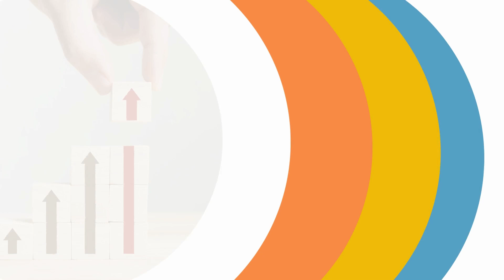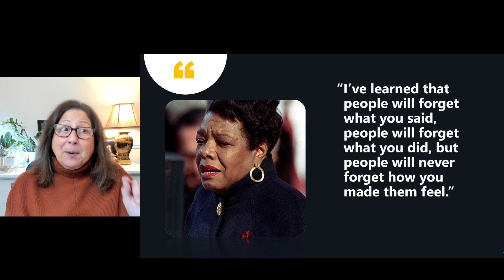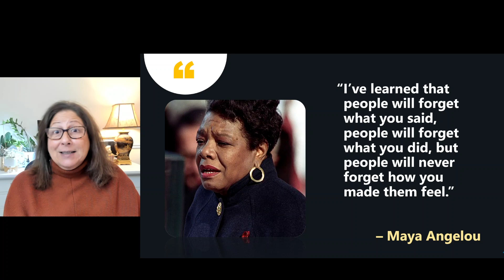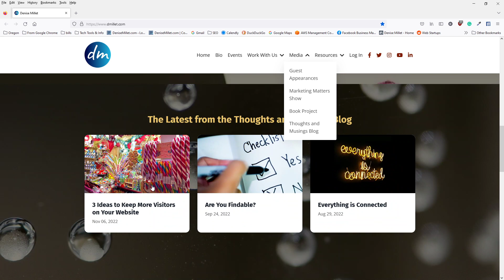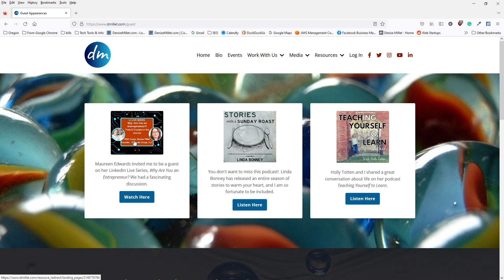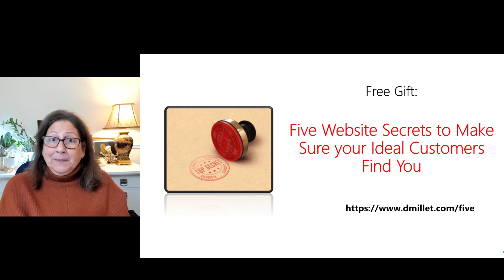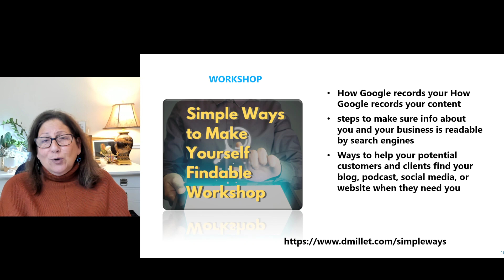Keep More Website Visitors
This episode we talk about ways you can encourage website visitors to stay on your site and browse instead of bouncing away.